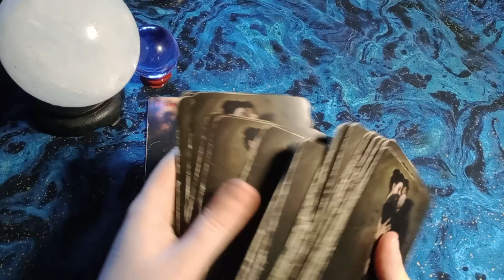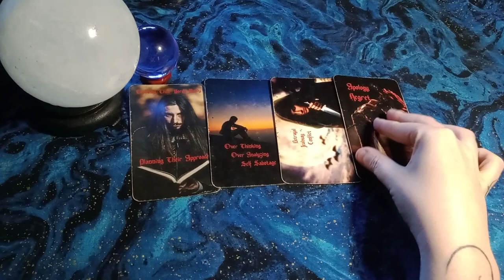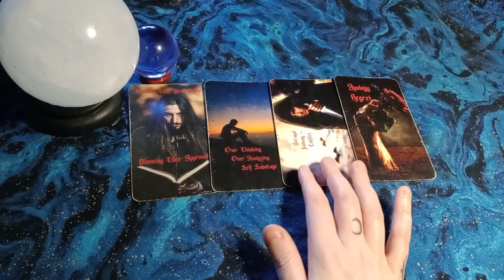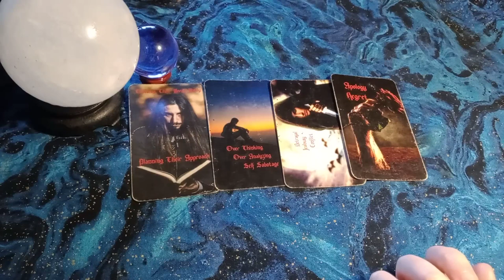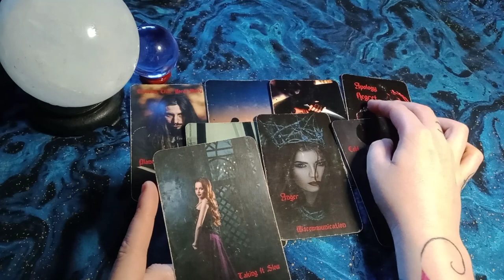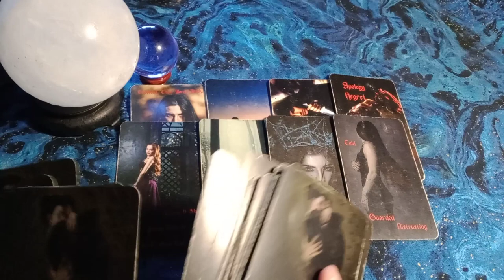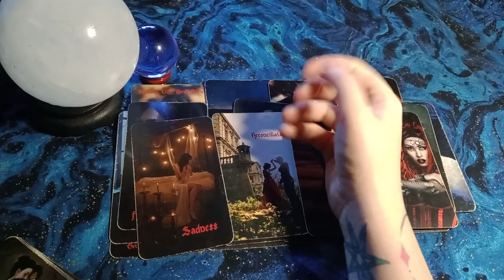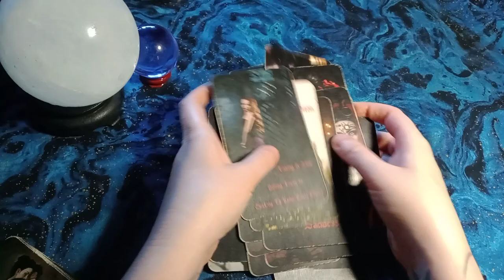Aries - IN THEIR HEAD OVER YOU! Sleepless Nights - Wanting to Apologize, Afraid You Hate Them